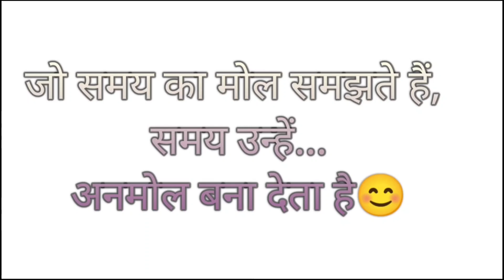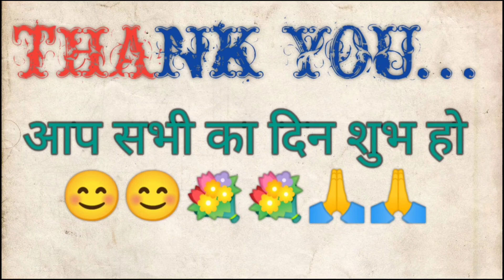BTEUP पॉलीटेक्निक Latest News Update । UPBTE सम सेमे0 परीक्षा परिणाम 2023 अपडेट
BTEUP पॉलीटेक्निक Latest News Update । UPBTE विषम सेमे0 परीक्षा परिणाम 2023 अपडेट ।
BTEUP पालिटेक्निक विषम सेमेस्टर परीक्षा 2023 रिजल्ट कब तक आएगा।
BTEUP Odd semester result March 2023 result update।